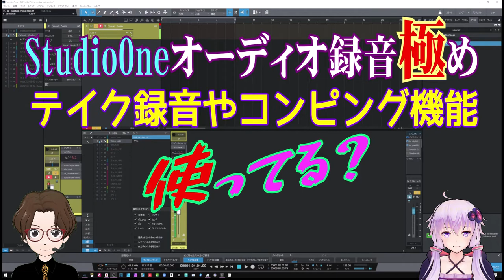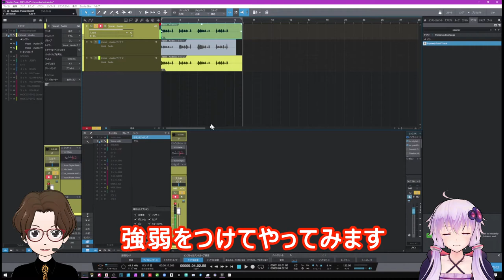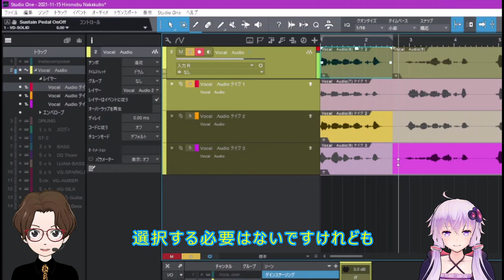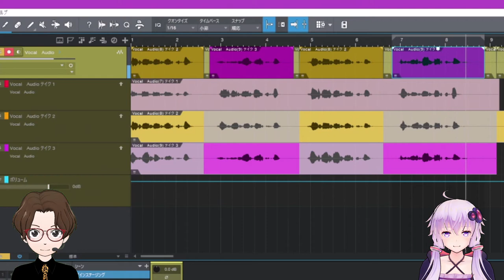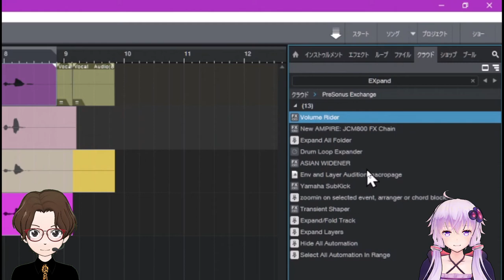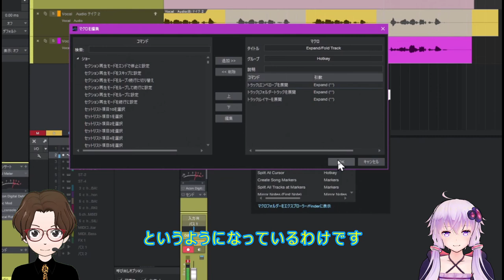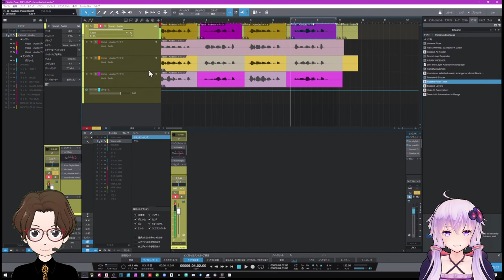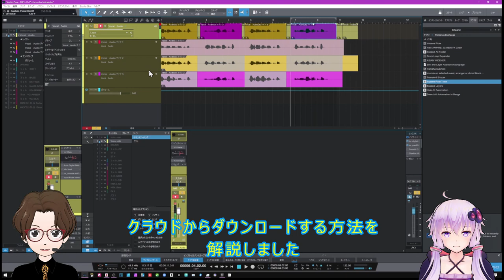【StudioOne】テイクのレイヤー録音とコンピングでオーディオトラックを編集しよう ＋クラウドマクロの使い方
DAWのコンピング機能使っていますか？
とっても時短ですがあまり使われていないです

00:00 概要
00:49 テイク録音
02:47 コンピング作業
07:40 クラウドのマクロ
11:11 まとめ